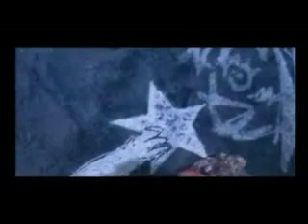AMV - Kingdom Hearts - How You Remind Me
Kingdom Hearts
How You Remind Me by Nickelback